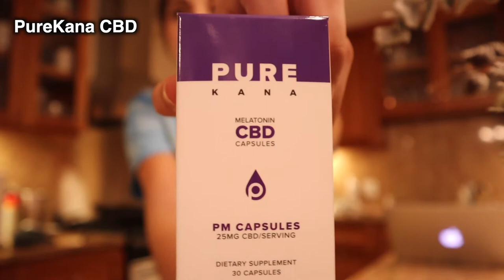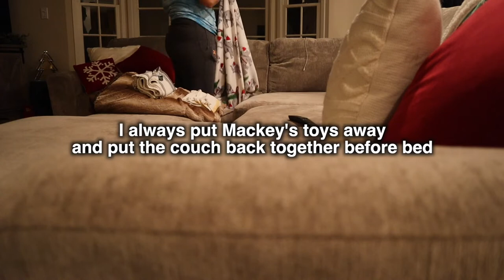HOLIDAY NIGHT TIME ROUTINE | PureKana CBD | 2020 NIGHT TIME ROUTINE WITH A PUPPY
We hope you enjoy watching our holiday 2020 night time routine with a puppy!

LET’S CONNECT!

HELPFUL LINKS
» Our Amazon Favorites ⇢